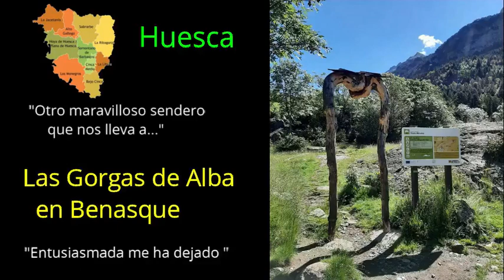Las Gorgas de Alba en Benasque (Huesca), "Las Excursiones de Mariluz Montero"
"Las Excursiones de Mariluz Montero".
Amiga del Grupo, que nos fue enseñando los rincones de ensueño de Aragón. En esta ocasión, Las Gorgas de Alba en Benasque (Huesca).  Fotografias de Mariluz Montero. Paisajes y rincones de Aragón.